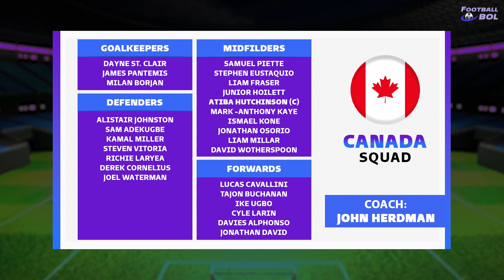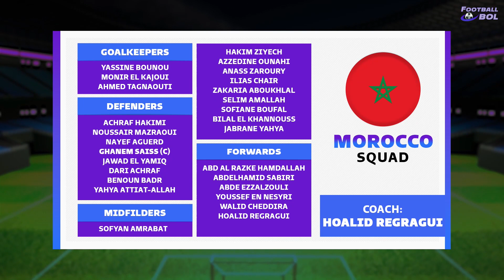GROUP STAGE PREVIEW | GROUP F | FIFA WORLD CUP QATAR 2022 | BELGIUM, CANADA, MOROCCO & CROATIA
FIFA World Cup Qatar 2022 started on 20th November in Qatar. Digital2 Sports brings you all the analysis of Group F from the FIFA World Cup Qatar 2022. Group F consists of 4 teams: Belgium, Canada, Morocco, and Croatia. Staring at how the teams qualified, Belgium was the winner of UEFA Group E, defeating teams like Wales, Czech Republic, Estonia, and Belarus and thus qualifying for the FIFA World Cup Qatar 2022. Canada qualified for the first time in 36 years by winning against teams like Mexico, the USA, and Costa Rica and topped in the 3rd round of CONCACAF. Next, we have, Morocco qualified for the 6th time by winning against DR CONGO by 5-2 in the Home & Away playoff. Finally, Croatia finished t the top of the UEFA qualifiers in Group H winning 7 out of 10 matches and qualifying for the FIFA World Cup Qatar 2022.